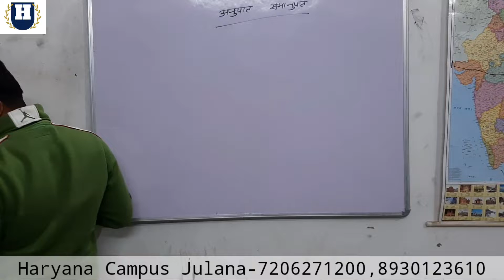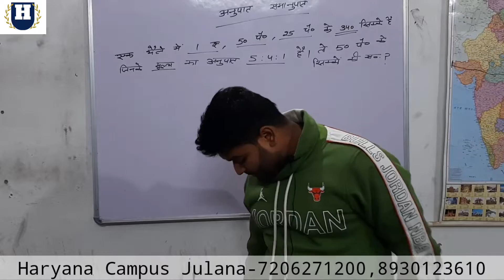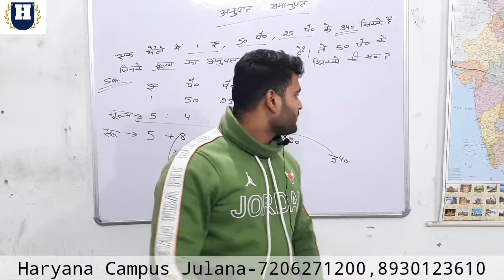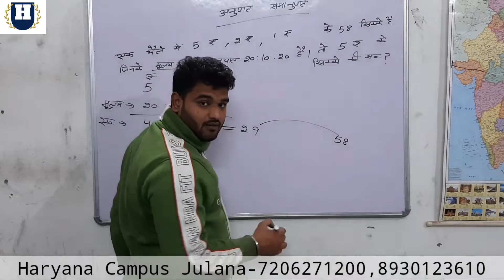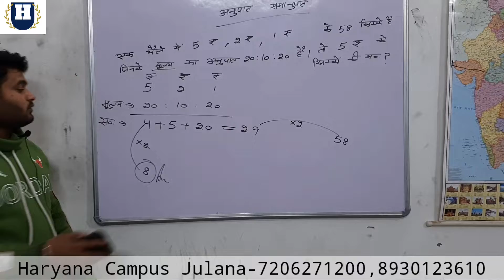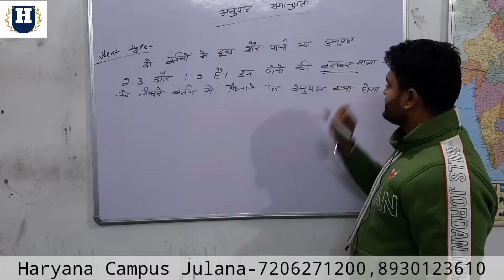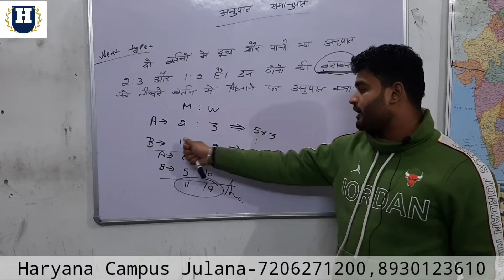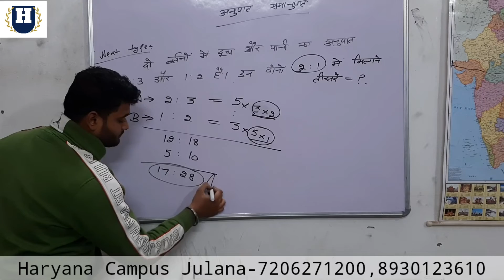Math Ratio & Proportion Part-3 by Mohit Kayth Haryana Campus Julana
Helpful for cmpetitive exams like SSC HSSC Railway NTPC